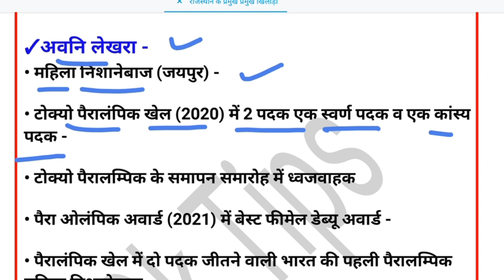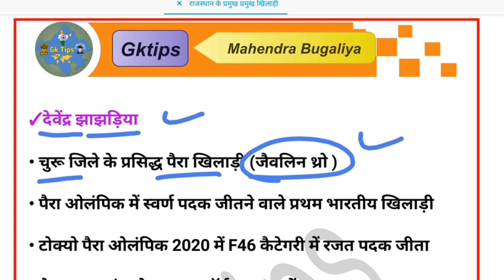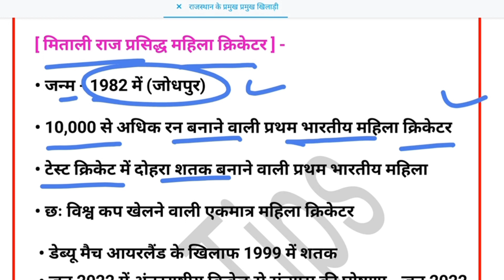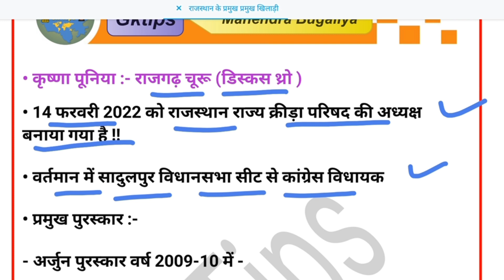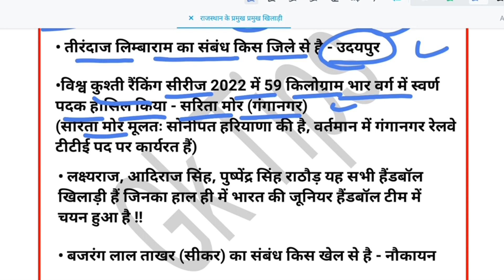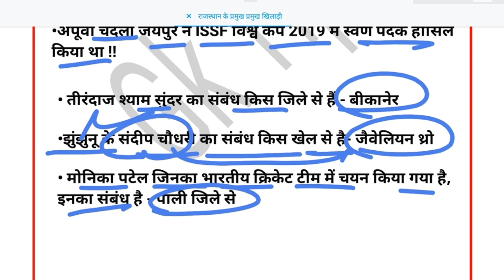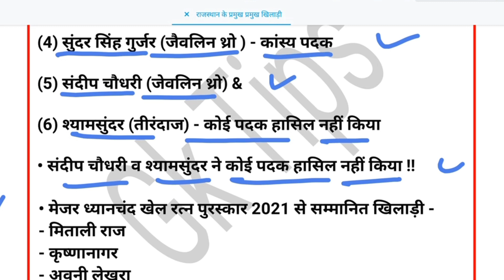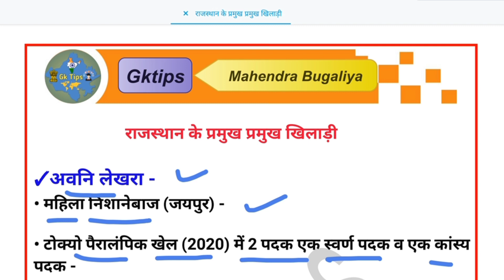राजस्थान के प्रमुख खिलाड़ी || Reet Mains|| Rajasthan Gk || Rajasthan current affairs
क्लास आपको कैसी लगी comment के माध्यम से जरूर बताएं और अपने दोस्तों के साथ जरूर शेयर करे मैं अपनी और आपके लिए और अच्छा contant लाने का प्रयास करता रहूंगा